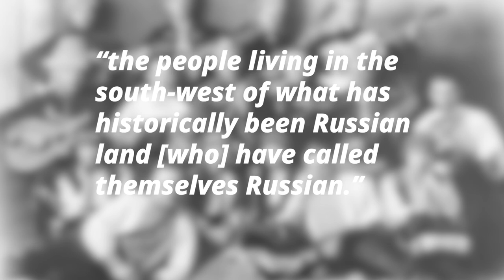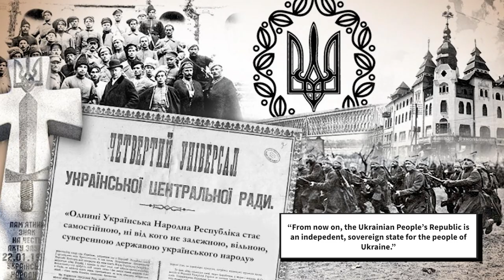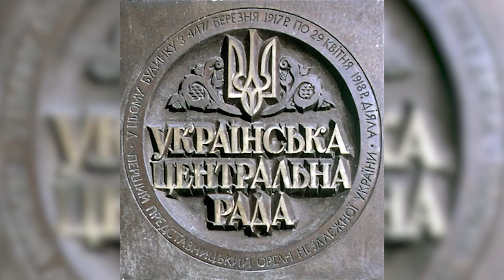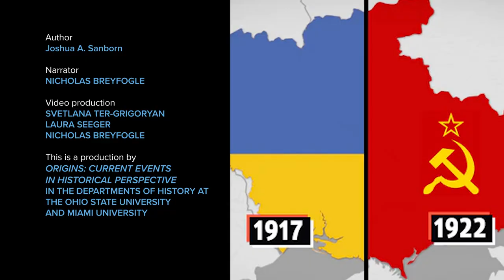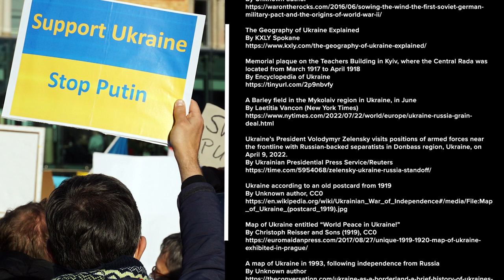Ukraine in War and Revolution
The decade of war and revolution between 1914 and 1924 is critical for understanding both Russian and Ukrainian statehood up to the present day.

Written by Joshua A. Sanborn. Narration by Dr. Nicholas B. Breyfogle. A textual version of this video is available

Video production by Svetlana Ter-Grigoryan, Laura Seeger, and Dr. Nicholas B. Breyfogle.